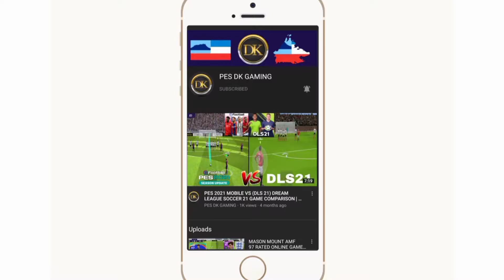LEGEND MARADONA 100 RATED REVIEW 🔥🔥🤩🤩 | BEST DRIBBLER IN PES 2021 MOBILE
legend maradona 100 rated review
maradona review
maradona review pes 2021
maradona dribbling
maradona skills and goals
maradona review fifa 21
maradona fifa 21

Finally I get him in legends box draw 🤩🤩😭😭🔥🔥